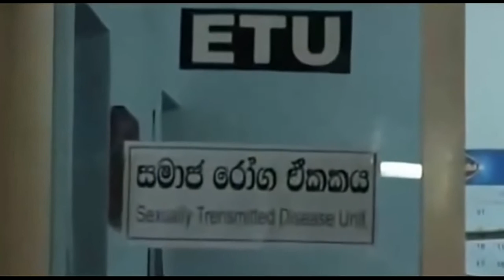mathara young girl in the bus finding love